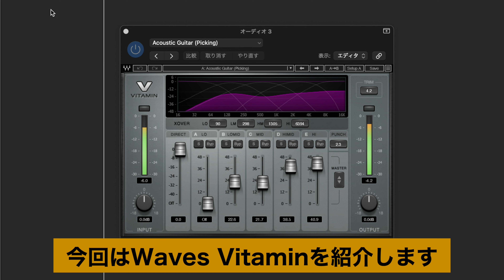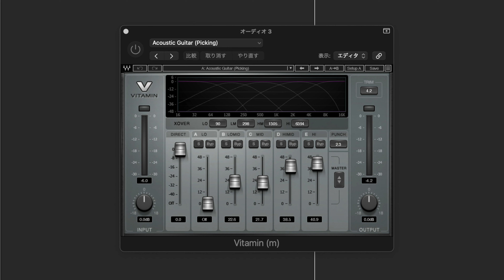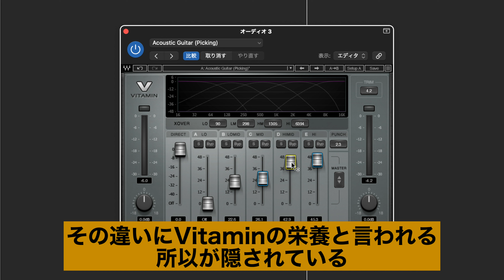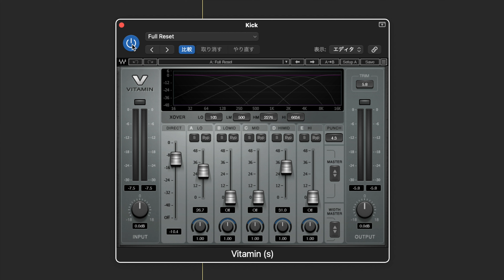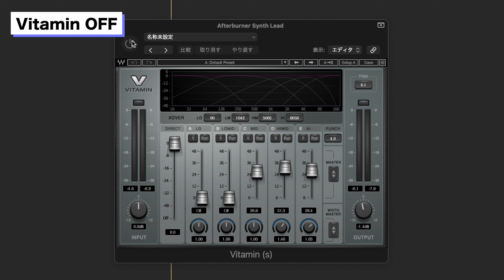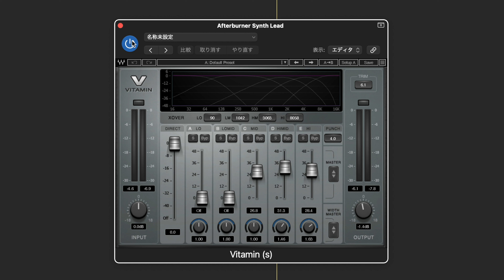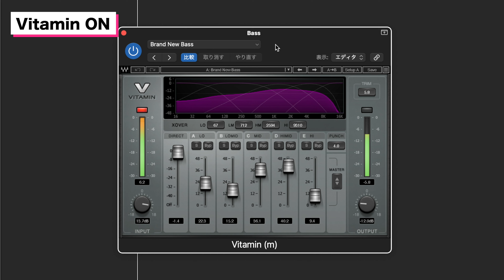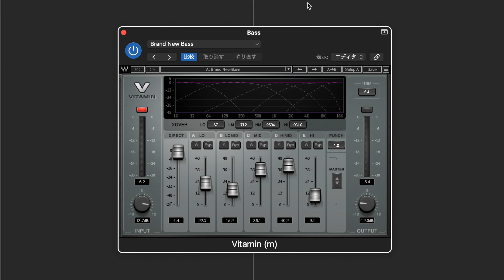【DTM】音が埋もれちゃう人にWaves Vitaminを全力でオススメしたい！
Waves Vitamin は「楽曲内で埋もれないサウンドに仕上げる」エフェクト。
ミックスで音が埋もれがちになってしまう人に使って欲しいプラグインですね！！

0:00 ダイジェスト
0:21 はじめに
0:52 Vitamin の栄養 その1 エンハンス
1:58 EQとエンハンサーの違い
2:43 Vitamin の栄養 その2 パンチ感
4:09 Vitamin の栄養 その3 ステレオイメージ
5:22 Vitamin の栄養 その4 サチュレーション
6:38 終わりに